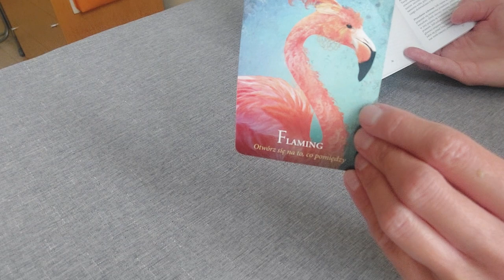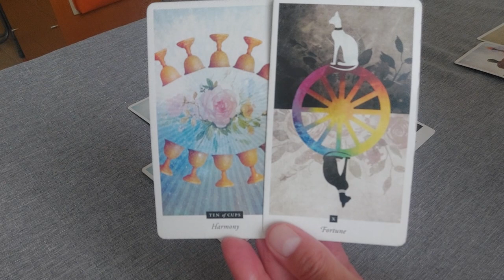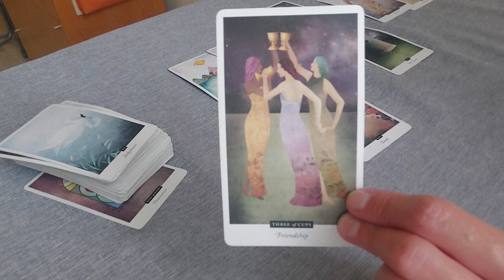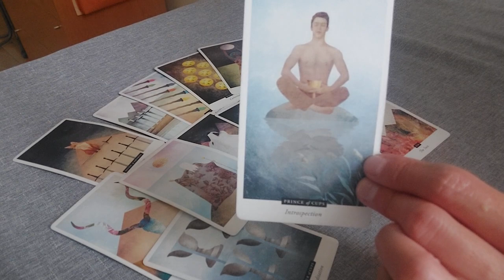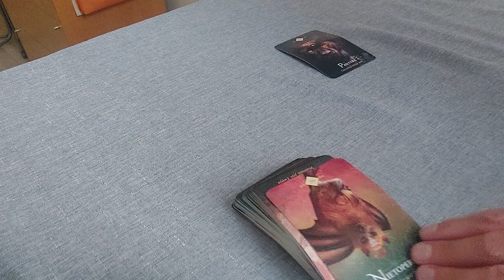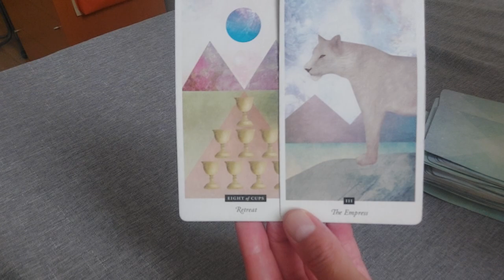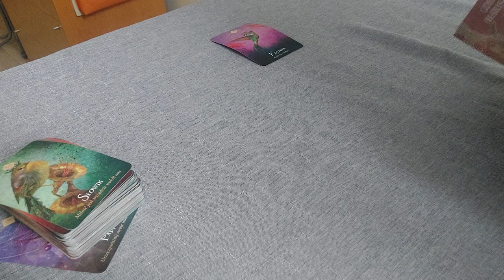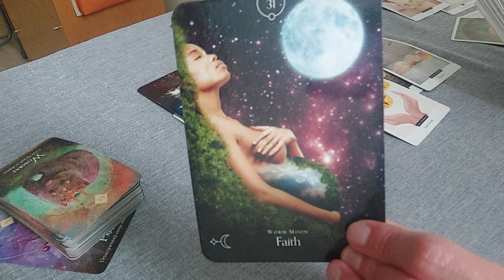Pytanie do kart #5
Czas:
Wstęp: 00:01
Czytania dla:
1. Dagmara P. (1:24)
2. Kasia Ż. (24:09)
3. Alicja (39:41)
4. Luiza S. (54:51)
Zakończenie (1:08:28)

Czytanie jest piątym wydaniem z serii "Pytanie do kart ☕️". Kolejne już niedługo! (Datę publikacji będę ogłaszać - YouTube, Facebook, Instagram). Zapraszam do zadawania pytań 🤩 Poniżej instrukcje odnośnie tego, jak to zrobić ⬇️

💌 CZYTANIE  "Pytanie do kart" - jak zamówić?
2. Postaw mi kawkę ☕️😍, czyli wybierz dowolną wysokość opłaty za krótkie czytanie - odpowiedź
3. W treści wiadomości wpisz "Pytanie do kart", treść pytania oraz imię i nazwisko
4. Czytanie jest publikowane na kanale w piątek, co drugi tydzień. Czytanie jest PUBLICZNE❗️widoczne dla wszystkich

Czekam 😍

Cześć!
Mam na imię Kasia i witam Cię na kanale Podróż Mistyczna.
Chciałabym Cię zabrać w podróż odkrywania samego siebie...

💌 CZYTANIE "Pytanie do kart" ⬆️ patrz wyżej

💌 CZYTANIE  "Od Was dla Was" (czytanie od Ciebie dla kolektywu) - jak zamówić?
2. W tytule maila wpisz "Od Was dla Was"
3. W treści wpisz proponowaną tematykę czytania oraz wysokość opłaty za czytanie (lub też inne warunki współpracy)
4. Tematyka oraz wysokość opłaty/warunki współpracy wymagają obopólnej zgody - poszukujemy wspólnej przestrzeni! 🤩
5. Czytanie pojawi się na kanale w terminie do dwóch tygodni od uzgodnienia wszystkich szczegółów

Dziękuję! 💙

* NIE posiadam profesjonalnych kwalifikacji z psychologii. Proszę, zasięgnij porady profesjonalisty, jeśli czujesz taką potrzebę. Czytanie NIE stanowi porady ani NIE jest sposobem leczenia/uzdrawiania. NIE jest też wyrocznią.